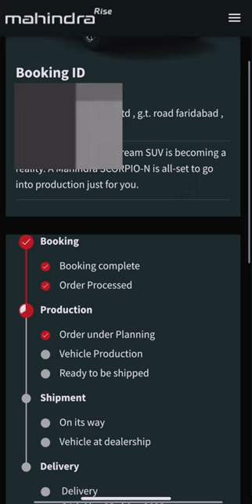Mahindra Scorpio N Z6 BS6.2 Latest Delivery Update